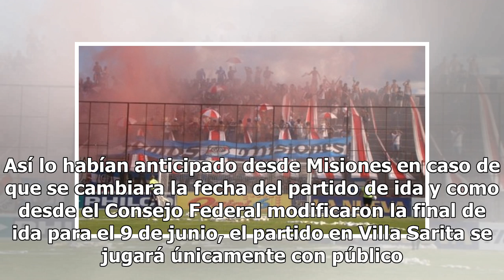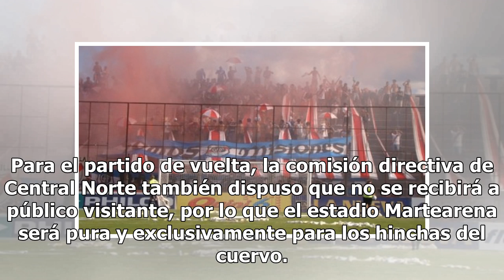Sin hinchas de Central Norte en Misiones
1 DE Junio 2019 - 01:27 La dirigencia de Guaraní dispuso jugar solo con público local en su estadio. La dirigencia de Guaraní Antonio Franco remarcó que para el partido de ida no se recibirá público visitante. Así lo habían anticipado desde Misiones en caso de que se cambiara la fecha del partido de...